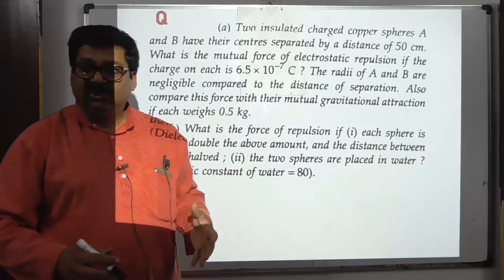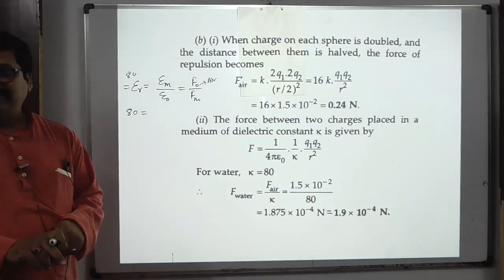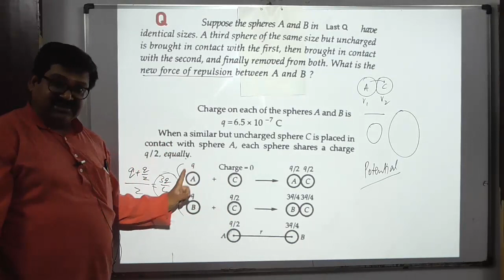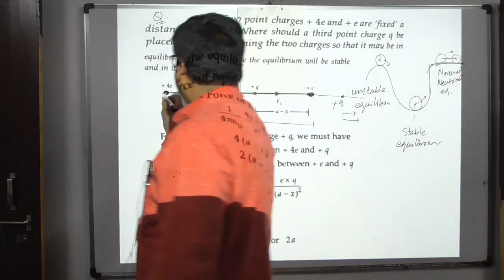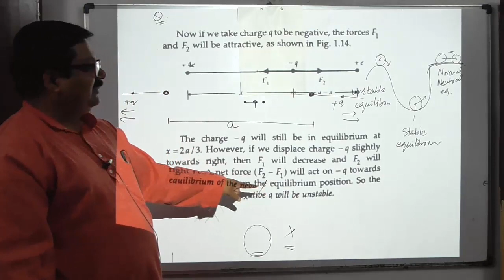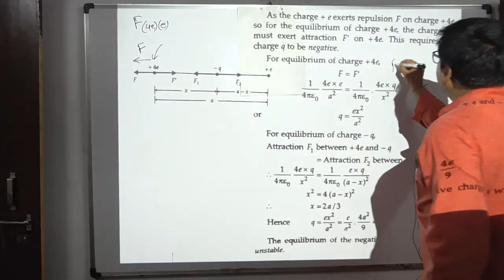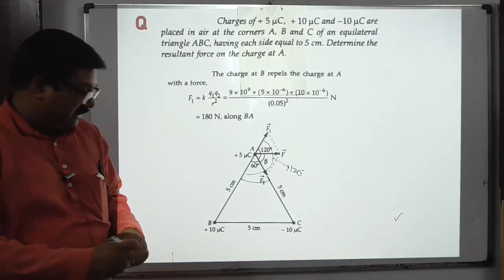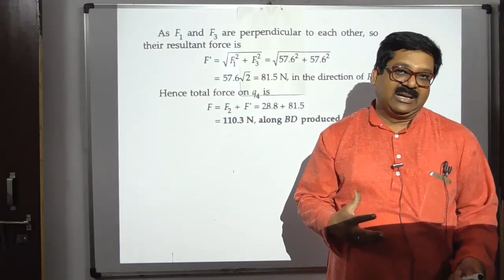Coulomb's law Numericals, Electric Charges and Fields, Class 12 Physics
Coulomb's law Numericals, Electric Charges and Fields, Coulomb's law, Class 12 Physics,

For Study Material and Video lectures (Physics & Maths) for Class 12 & 11 click the Link (Vidyakul )

Check my recommendations of Books on Amazon